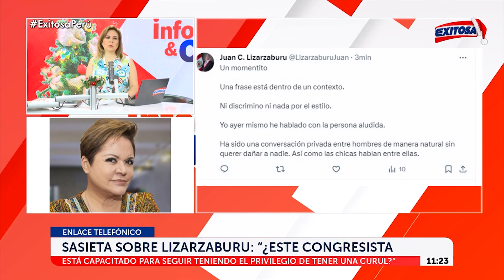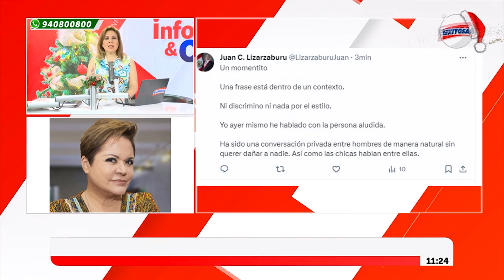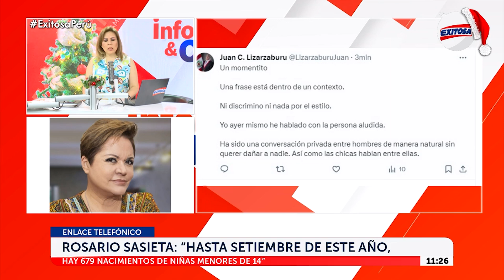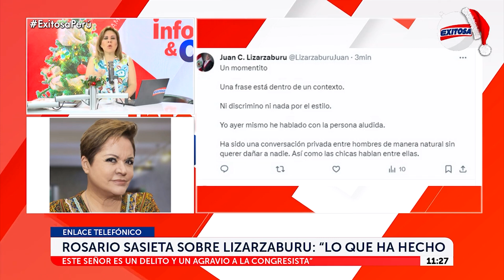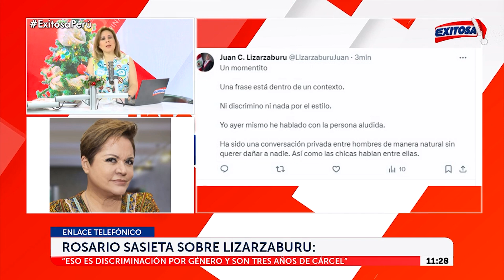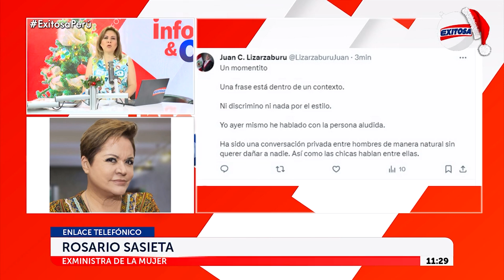🔴🔵Exministra de la Mujer rechaza comentarios sexistas de congresista Lizarzaburu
La exministra de la Mujer, Rosario Sasieta, calificó de “conducta perversa” los comentarios sexistas del congresista Juan Carlos Lizarzaburu contra su colega Patricia Juárez. “¿Dónde está la mesa de mujeres parlamentarias?”, cuestionó.

Exitosa Perú
"Exitosa: La voz que integra al Perú"

Corporación Universal